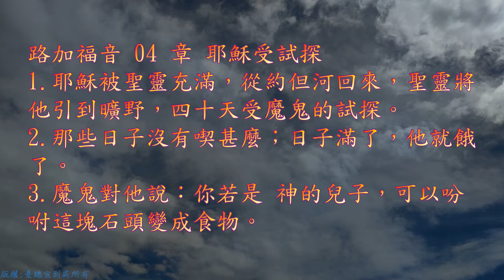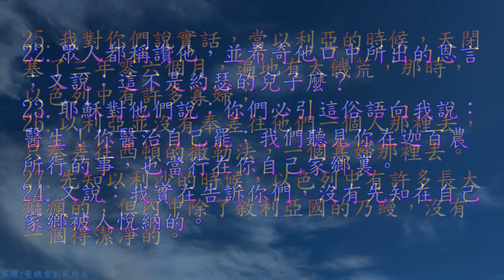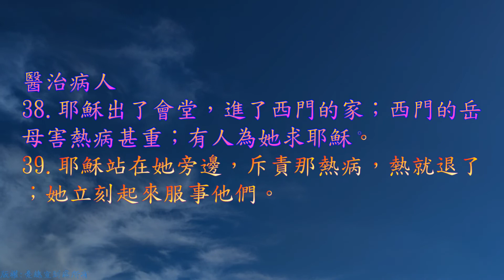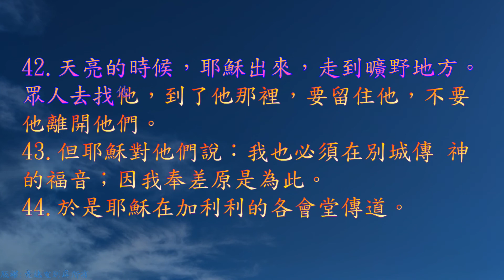TJC台語聖經_2021_新約：路加福音 04 章